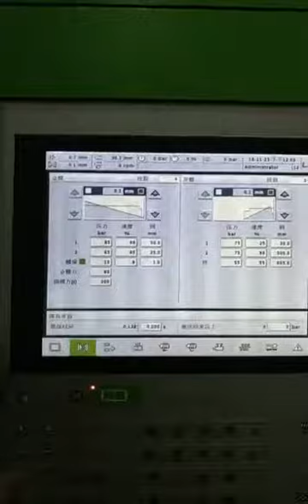300T injection molding machine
300T IMM ,one shot 4 cavities cup